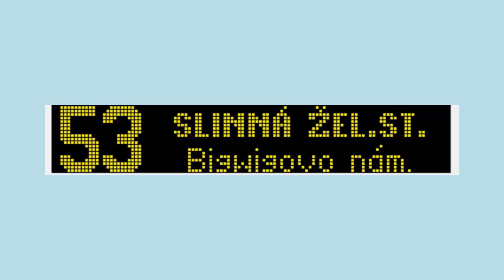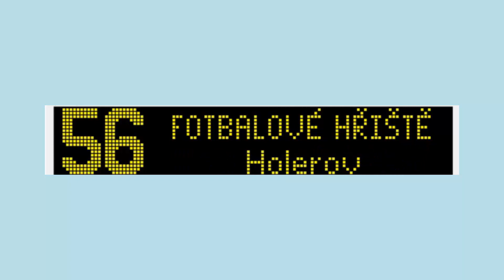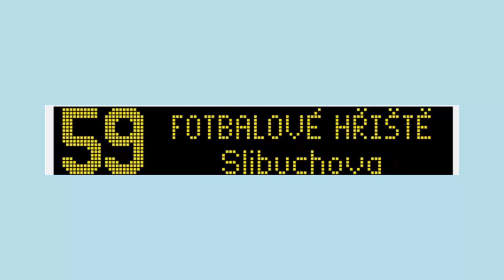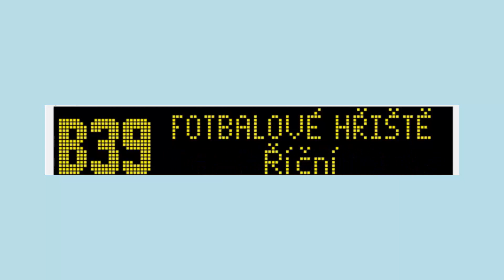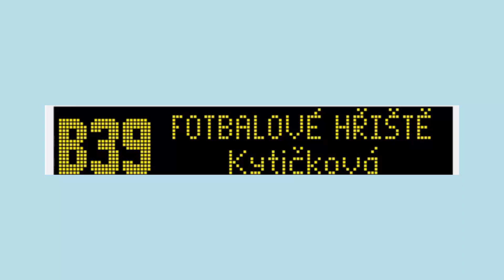The Ultimate Frame 1.5 - Linky 2helbarobusů (boční panely)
BASIC PLEOD INFO
Pleoder: Tech House vol. 2
System: TUBRIM/UCP 30
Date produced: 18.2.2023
EXTENDED PLEOD INFO
Original pleod title: The Ultimate Frame 1.5 - Linky 2helbarobusů (boční panely).mp4
Resolution: 1920x1080
Frame rate: 30 FPS
UPLOADED BY
UCP Admins: Hazel, Bigwig, Coal Harbor West PWR, Wolfshadow, Meilin